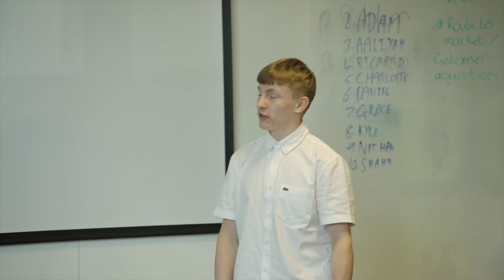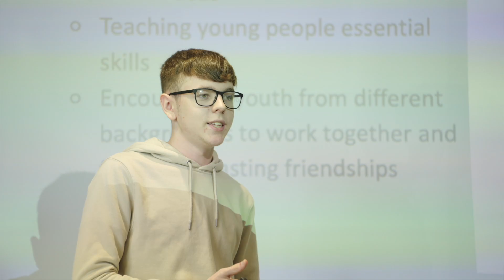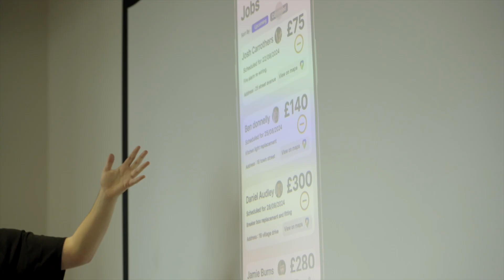Generation Innovation 2024 | Entrepreneurship Bootcamp